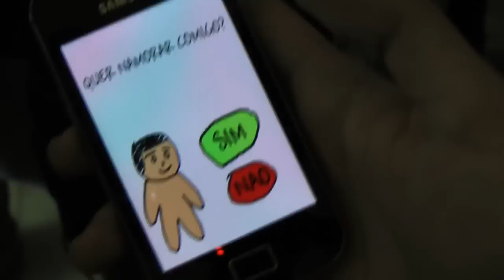LudoBardo no Nerd Rio + Resultado do Sorteio de Zelda e Edge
AVALIE, FAVORITE E COMENTE! Sua narrativa - digo, opinião é muito importante!

--x--

Mesmo com os problemas técnicos, se você quiser que os primeiros 25mins da palestra sejam colocados no ar, avise nos comentários!

Para confirmar o resultado do sorteio e entrar em contato, use o Facebook!